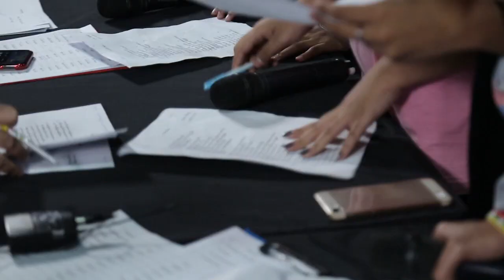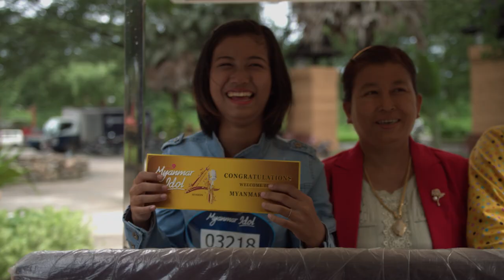Myanmar Idol Season 4 2019|Episode-7|THEATER ROUND-2(EP_3)